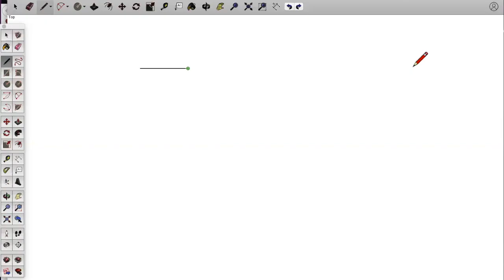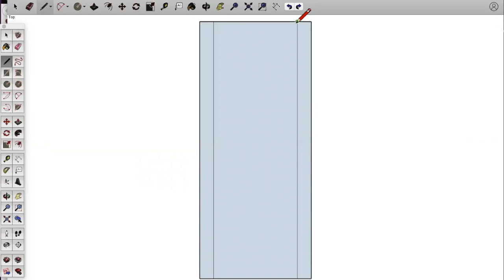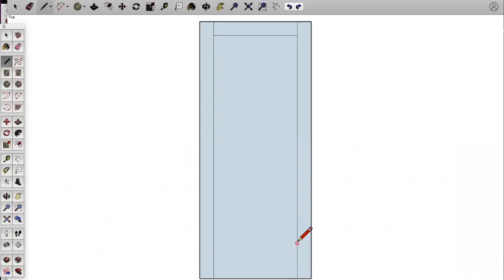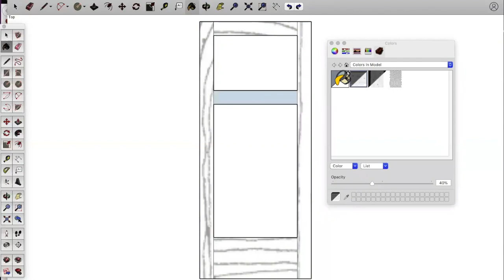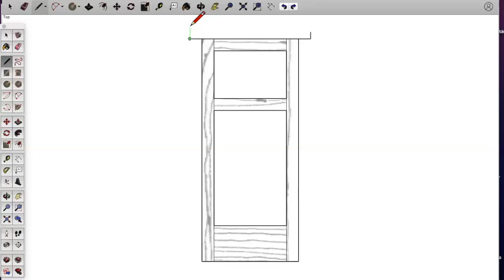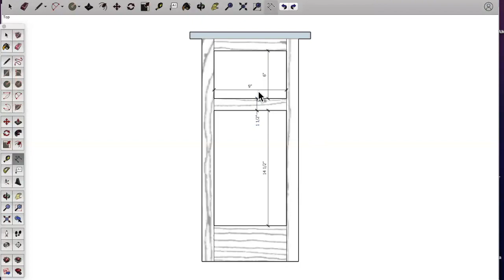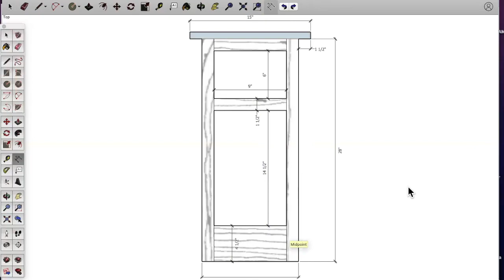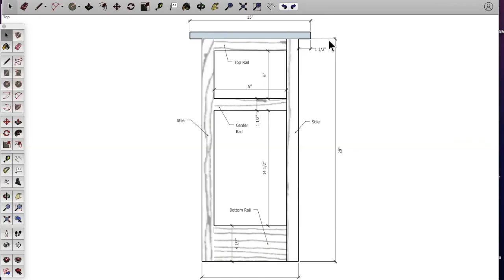Sketchup Drawing Cabinet Front View 2D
Sketchup 2D Night Stand Front View